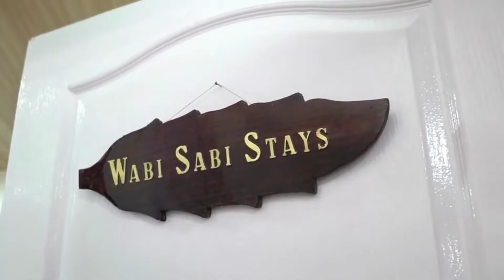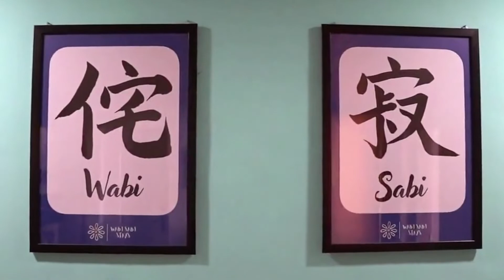Wind 2 BHK Mussoorie | Airbnb on Mall Road Mussoorie | 2 BHK In Mussoorie | Wabi Sabi Stays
Our Wind apartment is a picturesque retreat ideal for a relaxing vacation amid nature. The dreamy ambience, pleasant weather and the beauty of doonvalley, displays spectacular images of nature's artistry. 🤍

About Apartment

- Mall Road - 1km (Picture Palace)
- Doon Valley View
- Private Balcony
- Parking Facility subject to availability
- Suitable for Young Couples | Friends | Families
-Cafes 5 min walk
- 32 "TV - DTH
- High Speed Wifi (100 Mbps)
- Power Backup
- Toiletries | Fresh Towels | Clean Linen
- Daily Cleaning Service
- Kitchen - Utensils | Stove | Refrigerator | Water Purifier | Crockery

The space
- Wind 2BHK( 2ndFloor)
- 2 Bed Rooms
- 3 Washrooms
- Living Room
- Dinning Room
- Kitchen
- Sofa cum bed in the living room

*Please note that there is no view from the 2nd room. However, there is a breathtaking view from the common balcony attached with the room.

Room 1: This is the master bedroom with a queen sized bed. It has a private balcony overlooking the Doon Valley. It has its own private washroom, a large closet and a work desk.

Room 2: his room has a queen sized bed, private attached bathroom, a large closet and has access to the common balcony.

Washroom : There are two washrooms attached with both the rooms. The washrooms are provided with basic toiletries - Shampoo, Moisturiser, Shower Gel, Toilet Paper, Bath Towel and Hand Towel.

Living Room:  We have a small living room with a TV for you to relax and a dining area should you choose to eat in or play games inside. This room is next to the kitchen, has a sofa cum bed and has its own private washroom. It has a small closet, a TV with Chromecast and a Dining Table. It is connected to the common balcony with a view of the Doon Valley.
Kitchen : Fully equipped with a microwave oven, an induction and a Refrigerator.
-Water Purifier
-Chimney
-Tea / Coffee / Sugar Jars
-Set of sharp knives
-Tea Coffee Maker (Kettle)
-Pots/ Pans/ Cooking utensils
-Coffee Mugs, Glasses, Plates , bowls and Cutlery
-Bathing Towels | Fresh Linen